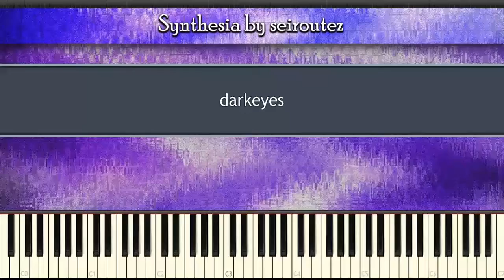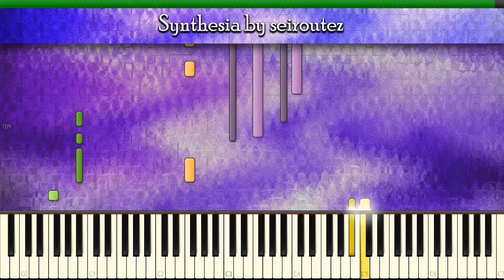[Synthesia][MIDI] darkeyes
[Synthesia][MIDI]